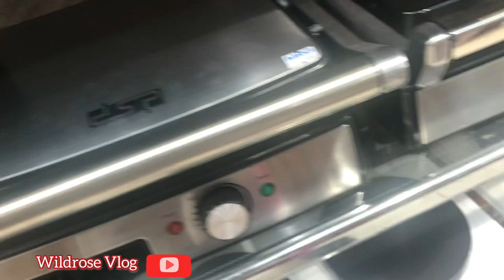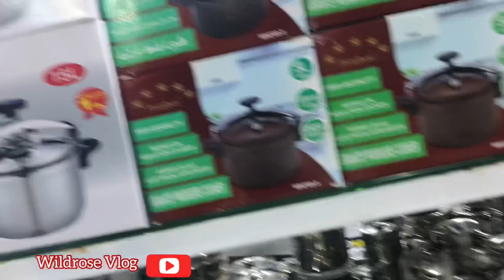Window Shopping/kitchenware/ with Gigi Pamplona